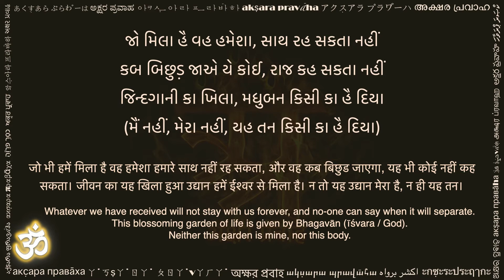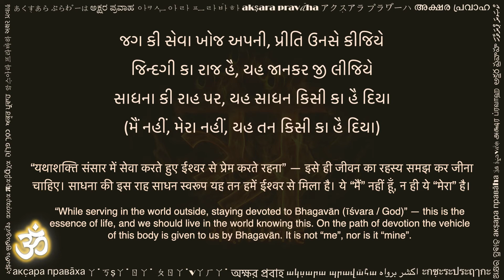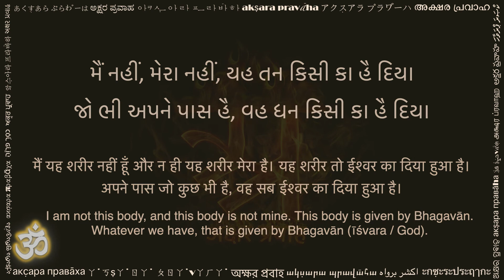મૈં નહીં, મેરા નહીં (मैं नहीं, मेरा नहीं गुजराती, Main Naheen, Mera Naheen Gujarati)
This beautiful composition from માનવ સેવા સઙ્ઘ (mānava sēvā saṅgha), is known as મૈં નહીં, મેરા નહીં (maiṁ nahīṁ, mērā nahīṁ). The organization માનવ સેવા સઙ્ઘ was established by સ્વામી શરણાનન્દ જી (svāmī śaraṇānanda jī) in 1952. He was a saint who resided in Vrindavan region of Uttar Pradesh in Bharata (India), and participated in the freedom struggle under the leadership of Mahatma Gandhi. This bhajan is written in Hindi language, and conveys the Vedantik message that: 'I am not this body, and this body is not mine. This body is given by Bhagavān. Whatever we have, that is given by Bhagavān (īśvara / God).' Many people also refer to this song by its opening verse, i.e., મૈં નહીં, મેરા નહીં, યહ તન કિસી કા હૈ દિયા (main naheen, mera naheen, yah tan kisi ka hai diya).

This video is shared with a hope to help readers of Gujarati script. You can practice this by reciting along the text and audio. Hope this helps in your sadhana.

Please share your comments below, and let us know what other texts would you like to see in Gujarati.